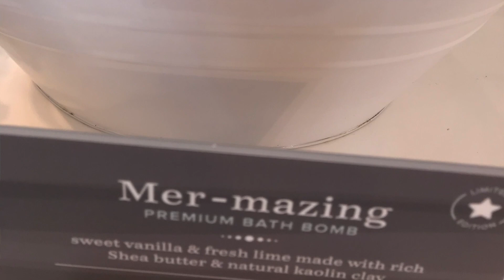Rental Car Issues & Another Disney Springs Haul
Discounts mean Disney Springs has gotten busier!

* ALL proceeds for my LOVE PEACE shirt/top will be donated to Black Lives Matter.